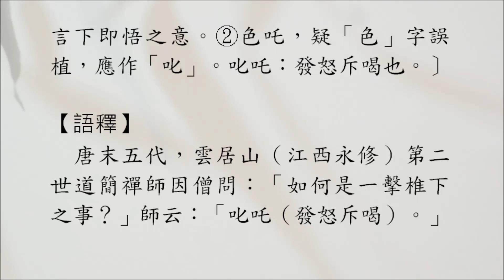【禪修公案】2335則：道簡色吒（僧問一椎）。僧問：「如何是一椎下事？」師云：「色吒〔？叱吒〕。」